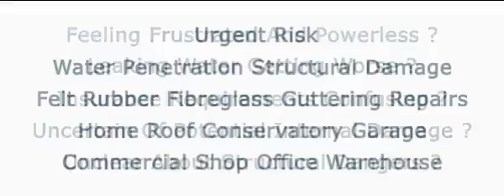roofing contractors brooklyn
Video Title: roofing contractors brooklyn

Video File Created Date: Tuesday, April 12, 2016 (Video may or may not have been captured on this date, it shows the date the video was last converted.)

-- GinkoSolutions.com